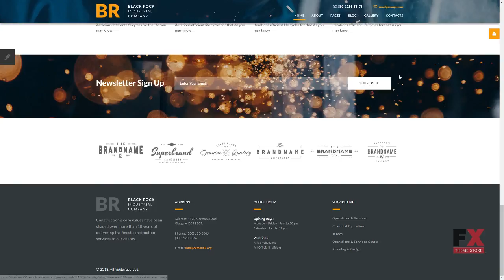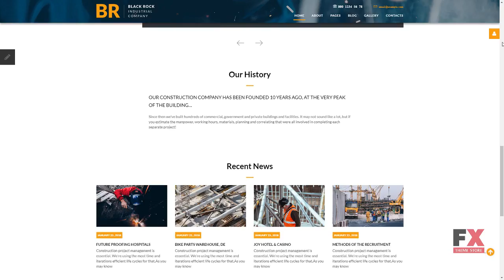Black Rock - Industrial Company Joomla Template TMT Ace Merit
Overview features :

Joomla! Engine:3.8.1Additional Features:Advanced Theme Options Sliced PSD Alternative Module Layouts Back To Top Button Commenting System Crossbrowser Compatibility Drop Down Cart Favicon Google map Google Web Fonts Modules Bundle Install Quickstart Package Sample content Social Options Sortable Gallery Tabs Tag Cloud Tooltips Animation:HTML plus JS ParallaxBootstrap Version:3.0Coding:1170 Grid System 960 grid system CSS 3 HTML 5 JQuery Semantic CodeFeatures:Admin Panel Bootstrap ResponsiveFunctionality:Blog Forum GalleryGallery Script:MixItUpInstallation:Installation and set up instructions are attached (look for Documentation folder).Joomla! Modules:Articles - Newsflash Articles Single Camera Slideshow Bootstrap Collapse Bootstrap Tabs TM Ajax Contact Form KomentoLanguage support:English Russian GermanWeb Forms:Contact Form Login Form User Registration Search FormWidth:1920pxSoftware and Hosting RequirementsApache ServerTo develop and maintain an open-source HTTP server.